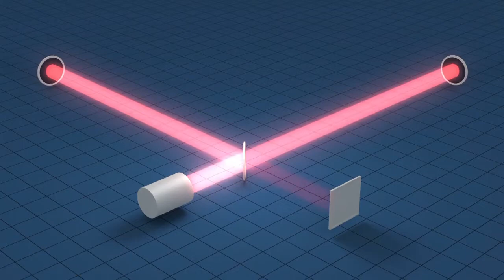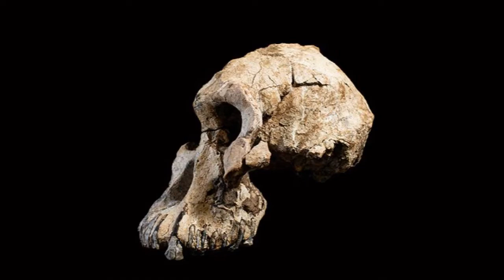Top Science Discoveries 2019